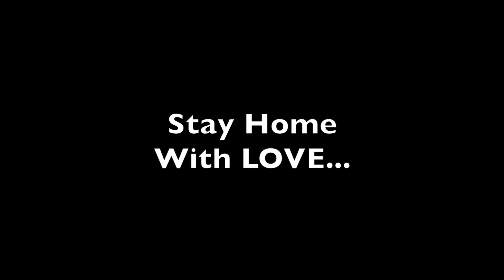Arche主催 ARTopia! -Video Ver.-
ARTopia!は長久手市文化の家の主催企画として2019年8月に行われました。
「ダンスがつなぐアートの祭典」をテーマに劇場、客席、ホワイエを使った上演形式を採用。ジャンルに囚われない演目を上演することで、その瞬間にしかできないアートが生まれる場を作ると同時に、芸術鑑賞の入り口を多様化することで多くの人々に開かれたアートの形を模索する企画です。

新型コロナウィルス感染拡大の影響を受け、アーティストたちは表現する場を失っています。そこで感じるのは、確信していた未来の不確かさ、抱える運命の壮大さでした。
そんな最中、SNS等を利用したアーティストたちの懸命な活動継続を目にし、「このままではダメだ！いつまでも第３者でいるわけにはいかない」とオンラインでの「ARTopia!」制作に取り掛かりました。
今回の参加者は、国を超えて集まったアートを愛する人達です。彼らとの交流の中で、創作の過程こそが一番心が欲していた、大事なことであると再確認しました。アートの発信において、クオリティーは大事です。しかしこの有事において、自分にできることをとにかくやってみる、というエネルギーこそがアートを絶やさないための第一歩なのだと思います。
今一度、各々が繋がりを持つことにより、未来をより良い方向に再創造していきましょう！

その為にも、今は早期収束を願って「Stay Home！（お家にいよう！）」

We made a Video called”ARTopia!”

Thank you for all artists who participated in this project!
Reconnect each other again!
We gonna make better life!!
Send kiss to your friends and family:-)
Don’t stop moving!
Big LOOOOOOOVE!

以下ご協力いただいたアーティスト（出演順）
Artist :

Composer :  Shoya Yudate, Keisuke Ryotokuji
Director・Editor :  Asami Ida
Producer : Junko Toyonaga

Don’t stop moving!
Big LOOOOOOOVE!

※表記の誤り
Eliya Tsuchidaさんの2回目の表記に誤りがありました。
Eilya Tsuchida→Eliya Tsuchida